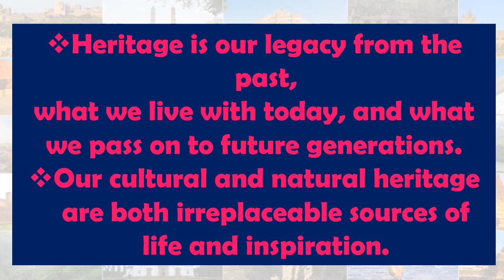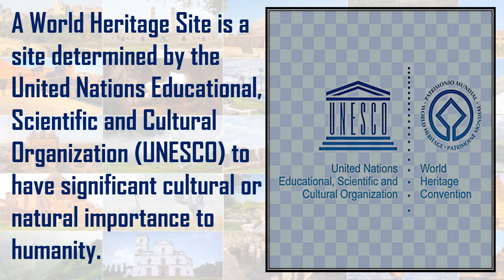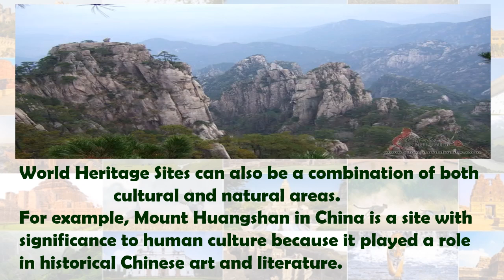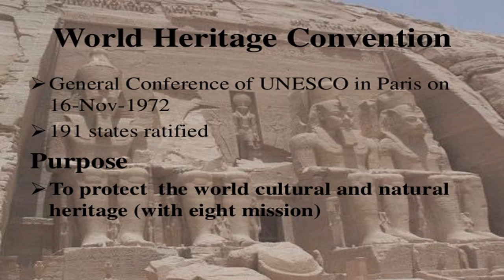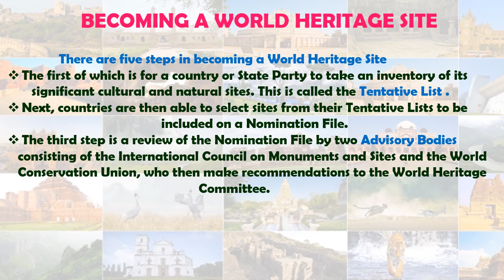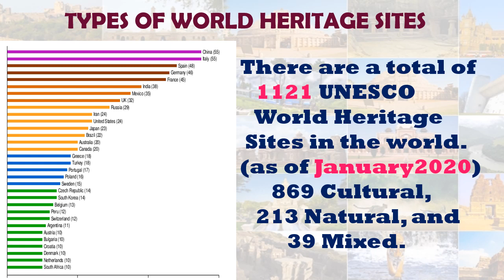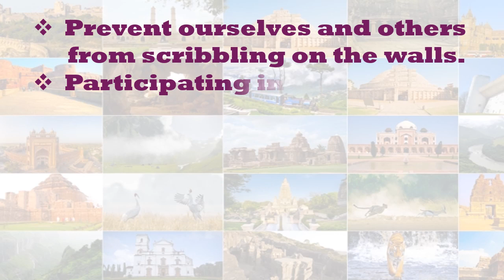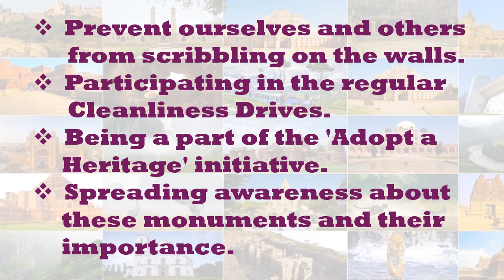BMC.VTC MAR Std 10th Sub : English 2.6 World Heritage Part 1 By SNEHAL GODAMBE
WORKSHEET :
*  Make a list of sites from our country  that are included in the World
    Heritage Sites.
* Write the importance of all those sites.
* Write 5 reasons why we should take care of all those sites.
* Write your ideas of protecting  these sites.
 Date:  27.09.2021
Std:     10th
Sub :    English
Topic:  2.6 World Heritage Part 1
TLM:  PPT
Teacher: SNEHAL GODMABE.
School: VIRTUAL TRAINING CENTER.
B.O.: Mr. RAMCHANDRA  GODE.